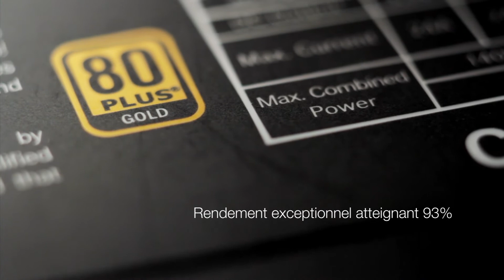be quiet! Straight Power - produit vidéo (French)